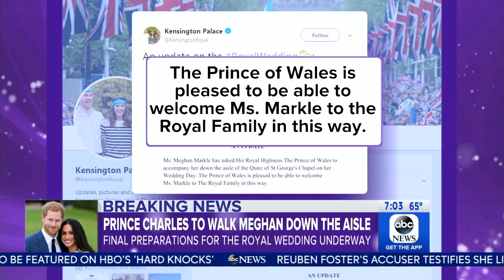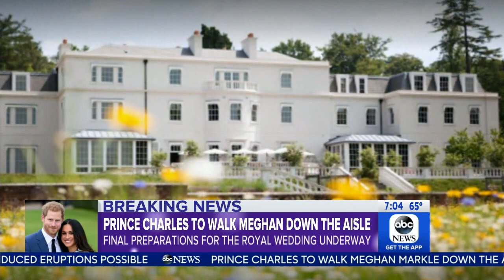WABC GMA news 20180518 0700